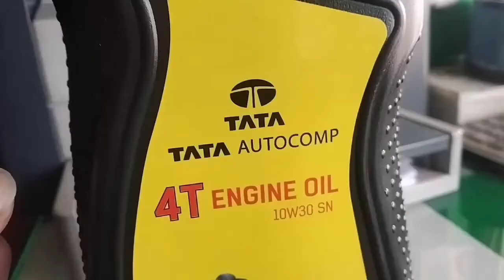Tata motors | Tata 4t oil baike spesl